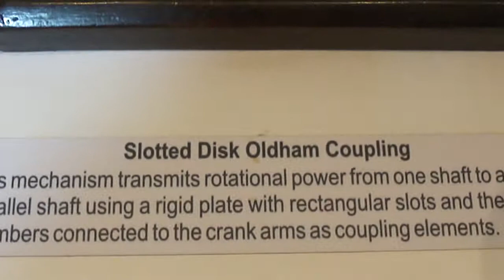Slotted Disk Oldham Coupling Mechanism & Working Principle.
Slotted Disk Oldham Coupling Mechanism. This mechanism transmits rotational power from one shaft to another parallel shaft using a rigid plate with rectangular slots and sliding members connected to the crank arms as coupling elements.